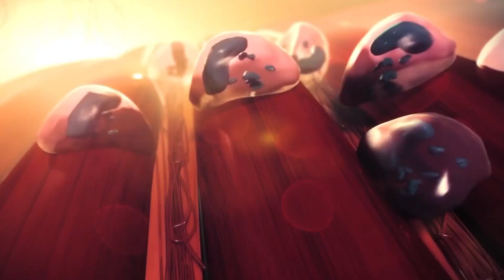20 Minute Workout For Wider Back At Home. चौड़ी पीठ अब घर पर बनेगी। Back Workout (Without Equipment)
I Will Give You Daily 2 Videos Related To Physical Or Mental Health 😎.

back workout home
back workout home dumbbells
back workout home no equipment
back workout home gym
back workout home equipment,